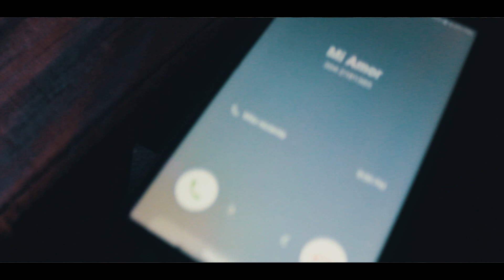Adrian Martiinez - Catarsis Ft. Lian Ortiz (Official Video)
Music video by Adrian Martiinez, performing. Catarsis. (C) 2018 On Gyal Music

| B O O K I N G |
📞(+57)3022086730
📍Cartagena, Colombia